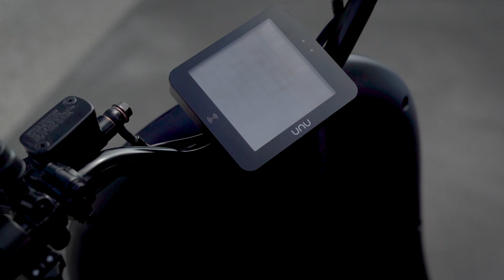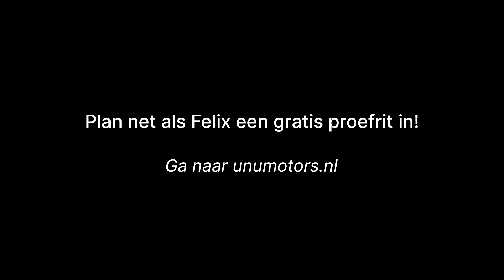Plan net als Felix een gratis proefrit in!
Maak als eerste een proefrit op de innovatieve, slimme en stijlvolle e-scooter van unu. Een duurzame urban mobility oplossing, die speciaal ontworpen is om efficiënt te reizen.

Ga met ons mee op reis! Plan een tijdslot voor een proefrit in Amsterdam en ervaar het zelf!

Neem contact op